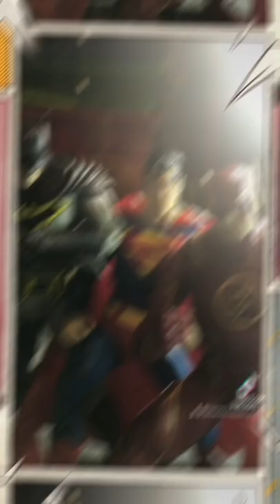I wouldn’t exactly call you original